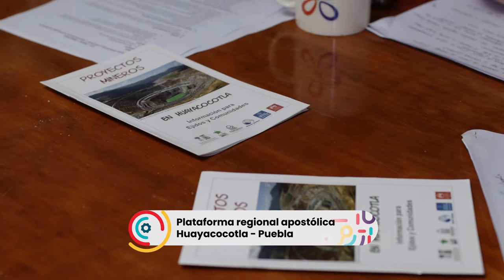3. Colaboración para la Incidencia.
Informe del Rector Mtro. Mario Ernesto Patrón Sánchez 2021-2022.
Estamos llamados a hacer de la colaboración, hacia adentro y hacia afuera, el pivote de nuestra capacidad de incidencia en la realidad.